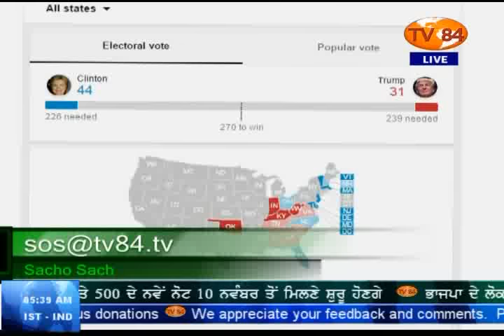SOS 11/8/16 P.1 Dr.Amarjit Singh : Clarion Call by One Lakh Sikhs in Yuba City -Khalistan Zindabad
Dr. Amarjit Singh : Clarion Call by One Lakh Sikhs in Yuba City -Khalistan Zindabad (Nov 8, 2016)
ਅਮਰੀਕਾ ਦੀ ਧਰਤੀ (ਯੂਬਾ ਸਿਟੀ) ਵਿਖੇ ਸਿੱਖਾਂ ਦੇ ਸਭਤੋਂ ਵੱਡੇ ਇਕੱਠ (1 ਲੱਖ ਤੋਂ ਜ਼ਿਆਦਾ) ਦਾ ਸਪਸ਼ਟ ਸ਼ਬਦਾਂ ਵਿੱਚ ਸੁਨੇਹਾ - ਖਾਲਿਸਤਾਨ ਜ਼ਿੰਦਾਬਾਦ